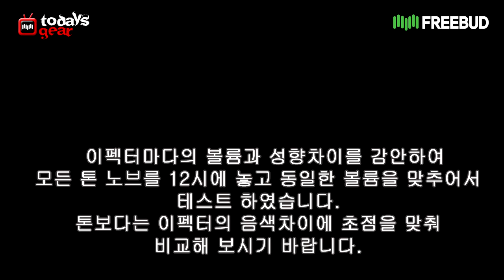[프리버드]1957회 Todays gear 기어vs기어 Boss Metalzone VS MXR Fullbore Metal M116 VS Digitech Metalmaster